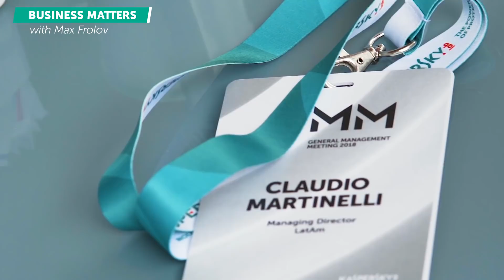Cybersecurity-Painkillers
ClaudioMartinelli explains why doctors don’t care about cybersecurity and how cybersecurity companies need to address that.